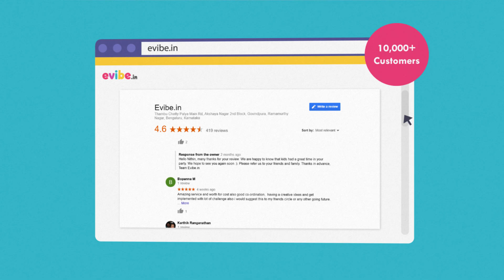Evibe.in - Make your special day more memorable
Evibe.in helps you plan your special day in 3 simple steps and with best prices. 10,000+ customer trust Evibe to make their event planning completely hassle-free. Rated 4.6+ for quality and on-time service.

Events Catered: Birthdays, Anniversaries, Surprises, House Warming Ceremonies, Engagement, Receptions, Office Events,  Naming Ceremony, Baby Shower & many more.